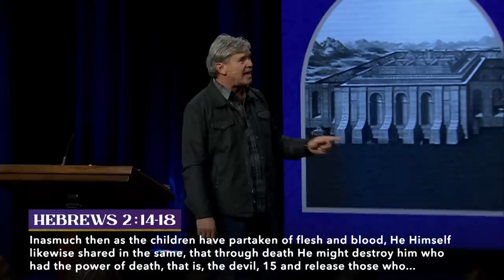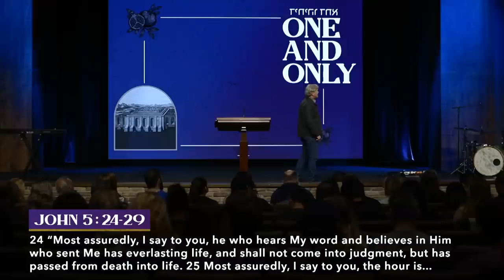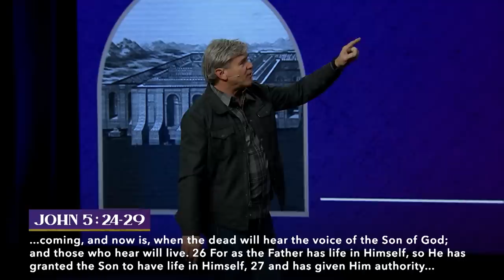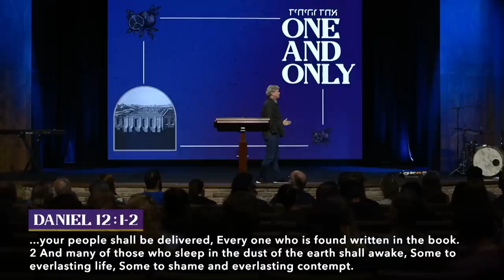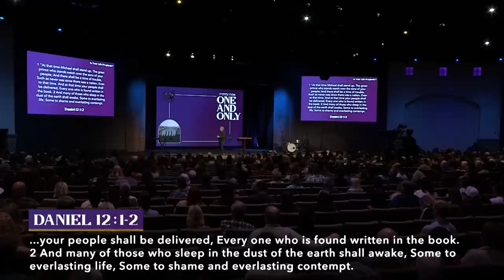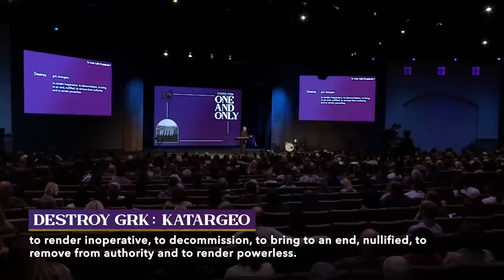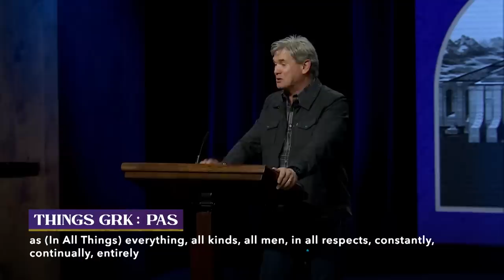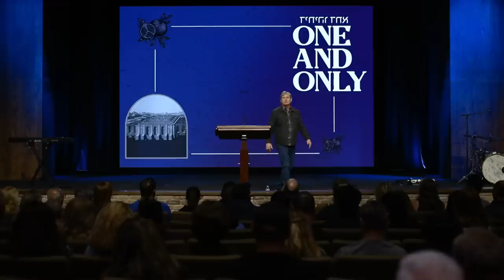Is Your Life Prophetic? (Hebrews 2:14:18)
Christian, we must remember that Jesus empathizes with us; there is nothing we can experience that He cannot understand. He can comfort us in every situation. He is the only priest we need. Are you running to Him?

0:00 - Introduction
10:31 - 1. Have You Met Jesus Christ For Real?
39:21 - 3. Have You Found Yourself A Priest Yet?
48:53 - 4. Have You Been Comforted In These Days?